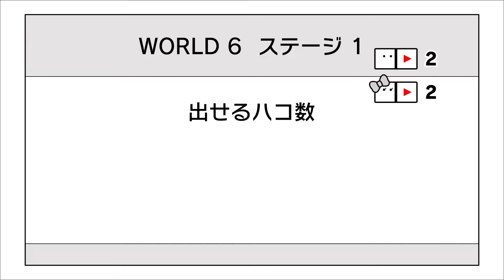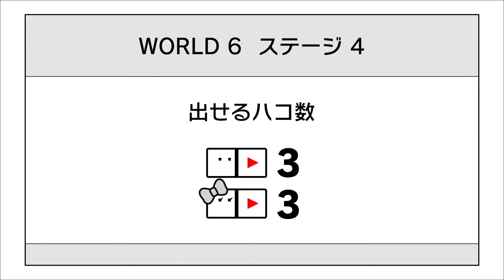ふたりで協力？脅迫プレイ？ワールド6を攻略【ハコボーイ＆ハコガール】#20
Nintendo Switch「ハコボーイ＆ハコガール」プレイ実況です
キューシィちゃんを踏み台にすることを躊躇しちゃう系男子